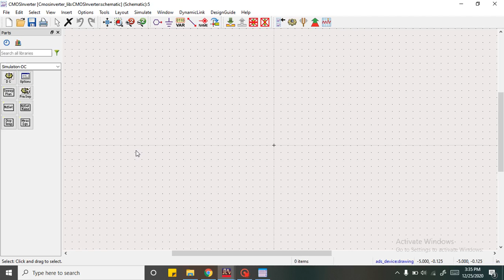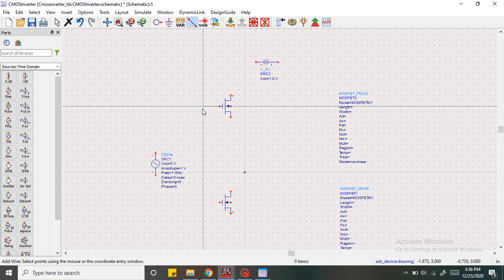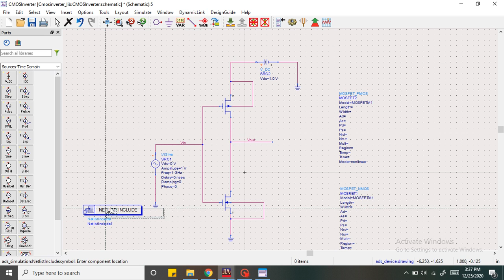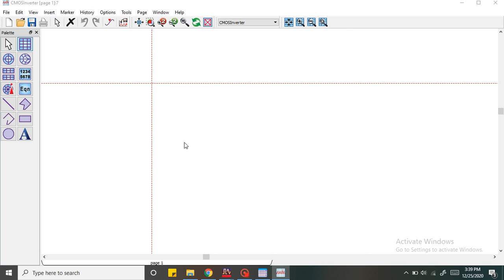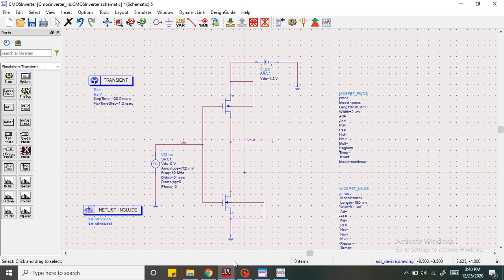CMOS INVERTER IN ADS - TRANSIENT ANALYSIS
Transient analysis of simple CMOS Inverter Circuit is designed using ADS Software.